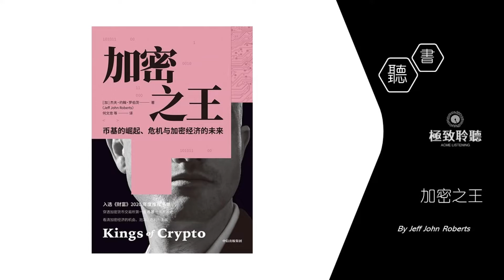【加密之王】第4章：蕭條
科技作家傑夫·約翰·羅伯茨披露了加密貨币交易所币基(Coinbase)通過Y Combinator初創企業孵化器成長爲“更大的加密經濟支柱”的創業曆程，也生動講述了其創始人布賴恩·阿姆斯特朗的創業故事以及他關于加密貨币的夢想。

這本書将我們帶入正在展開的故事，通過全球主要參與者的經曆，回顧加密貨币的崛起、衰落和重生。讓我們跟随矽谷企業家布賴恩·阿姆斯特朗和他的創業公司——币基的動蕩發展曆程，感受加密貨币世界的瘋狂與颠覆。

作者傑夫·約翰·羅伯茨敏銳地觀察了加密經濟的世界，以及初創公司試圖颠覆傳統金融世界時會發生什麽。對加密技術的清晰解釋，交織在一個個令人驚奇的故事中，書中講述了創業狂歡、黑客攻擊、可疑的投資者、政府調查、起訴紮克伯格的億萬富翁雙胞胎，以及布賴恩與華爾街的傳奇人物——摩根大通首席執行官傑米·戴蒙的閉門秘密會議。